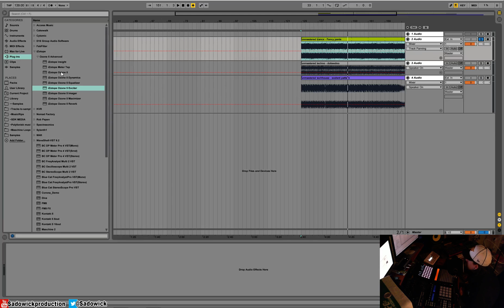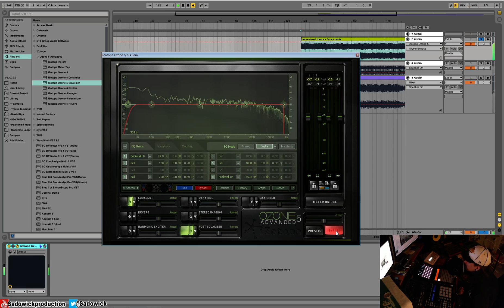Izotope Ozone 5 Tutorial 02 - Layout, UI & EQs